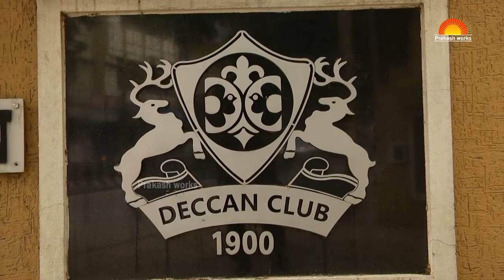Deccan Club | Deccan Club Secundrabad | Secunderabad Deccan Club | Prakash works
Watch Deccan Club Secundrabad | Secunderabad Deccan Club | Prakash works,